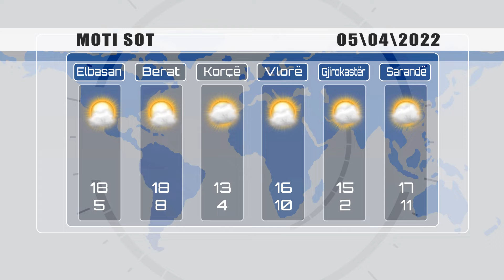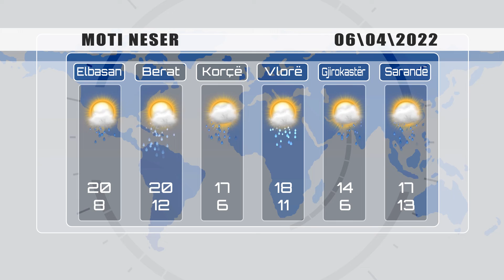PARASHIKIMI I MOTIT - 05.04.2022